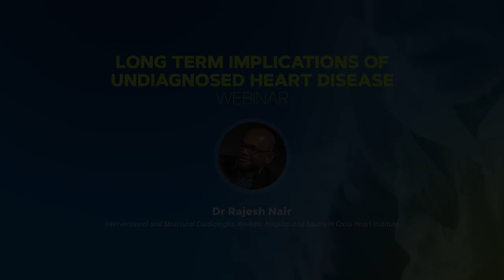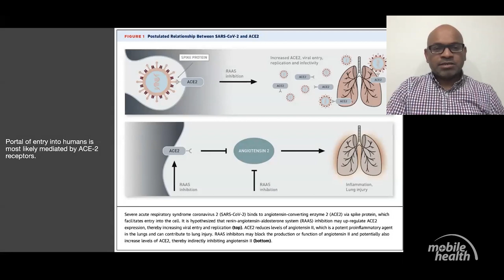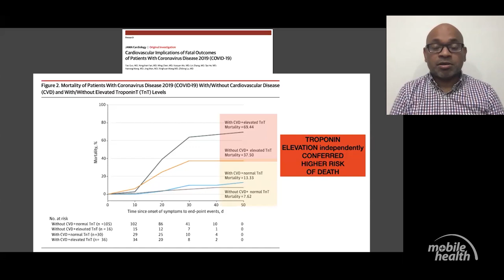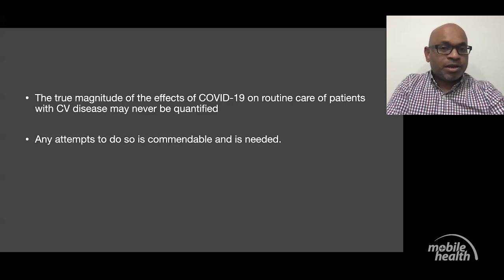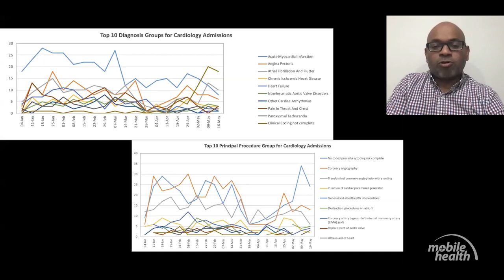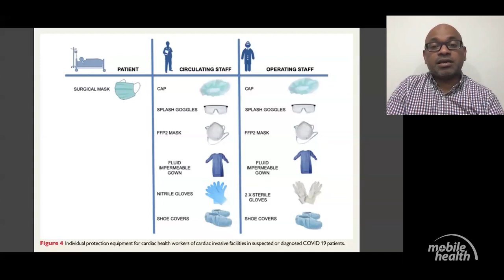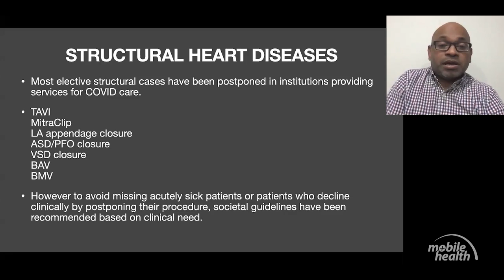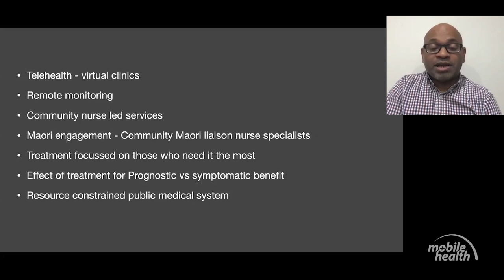Long Term Implications of Undiagnosed Heart Disease Webinar - Dr Raj Nair